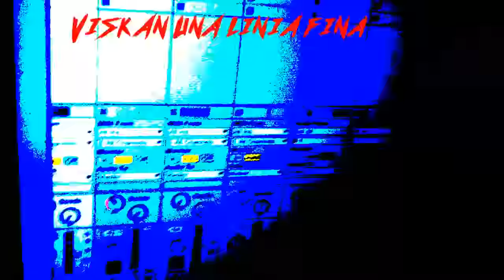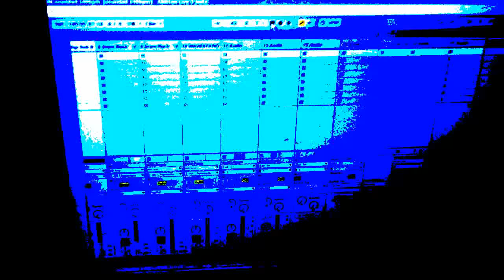HACHA DASTRAL - MK iNTRO BiDiO (Prod. Hacha) [MKVLTRA MiGTAPE]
iNTRO DAL DiSCU MK VLTRA MiGTAPE..
musica, veus lletra, vidio i so par Hacha, KrakHaus

Comin sun